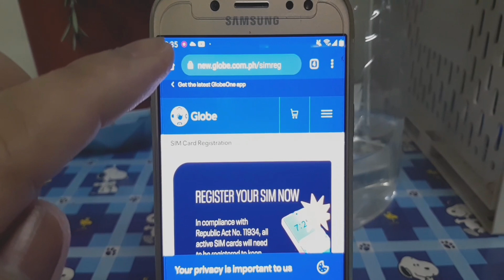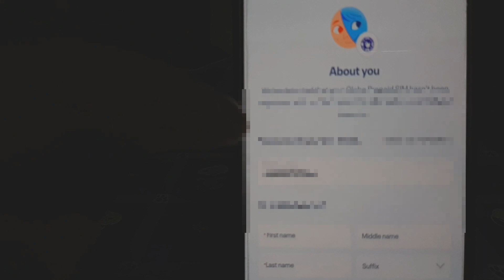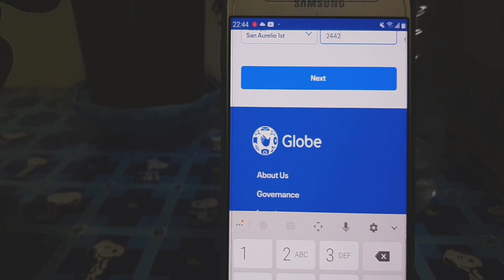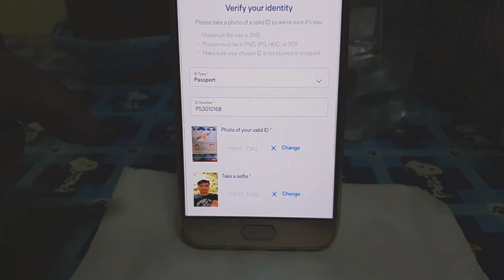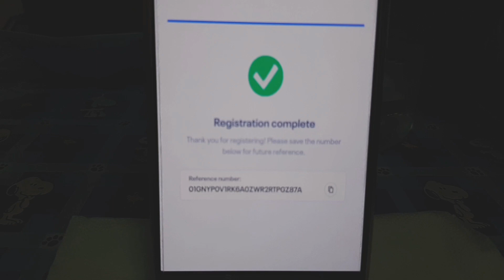PAANO MAG-REGISTER NG GLOBE SIM CARD STEP By STEP.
para updated kayo sa mga bago kung Videos
Maraming Salamat.